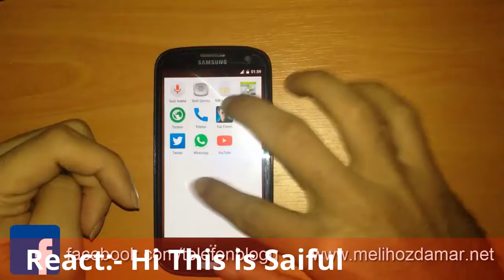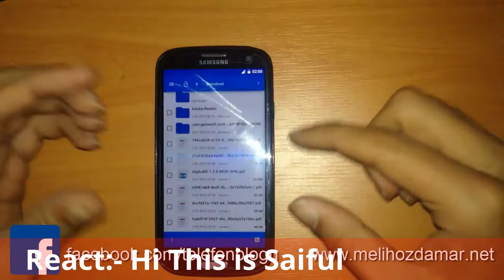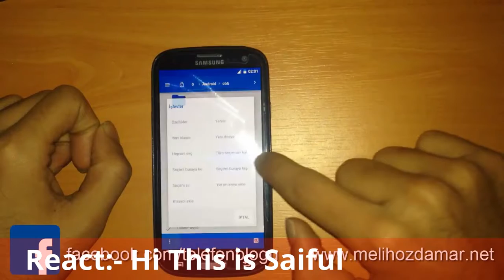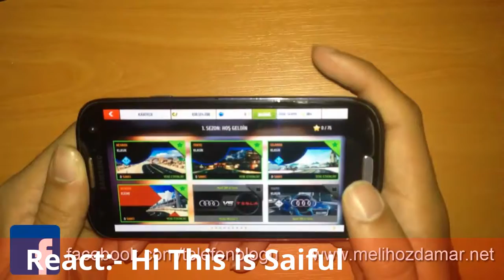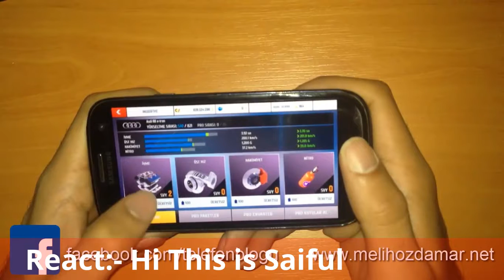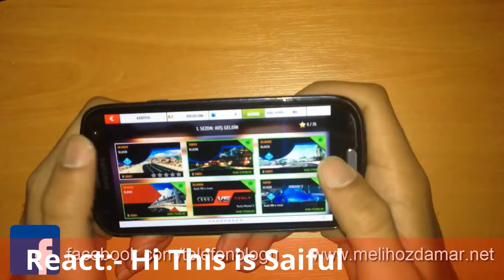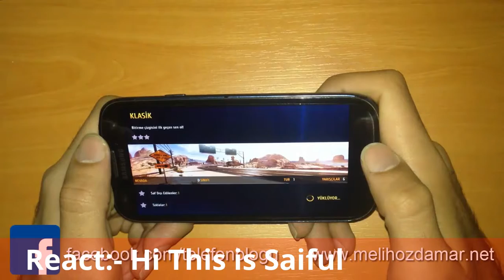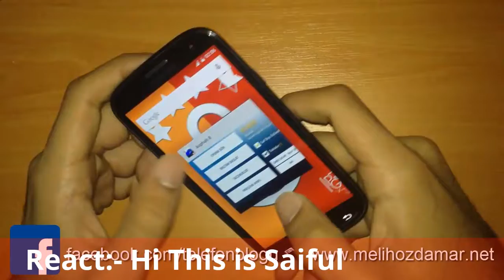How To Install And Play Or Run Asphalt 8: Airborne Android Games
asphalt 8 soundtrack,
asphalt 8 airborne hack,
asphalt 8 funny moments,
asphalt 8 hack ios,
asphalt 8 airborne cheats,
asphalt 8 how to get money fast,
asphalt 8,
asphalt 8 airborne gameplay,
asphalt 8 airborne soundtrack,
asphalt 8 all cars,
asphalt 8 airborne mod apk,
asphalt 8 airborne hack windows 10,
asphalt 8 airborne trailer,
asphalt 8 airborne hack android,
asphalt 8 best car,
asphalt 8 bugatti,
asphalt 8 best car for each class,
asphalt 8 bugatti veyron,
asphalt 8 bmw m2,
asphalt 8 barrel roll,
asphalt 8 bmw 3.0 csl hommage,
asphalt 8 best multiplayer car,
asphalt 8 best way to get money,
asphalt 8 buying all cars,
asphalt 8 rookie b class cup,
asphalt 8 class b,
asphalt 8 cheats,
asphalt 8 cheat engine,
asphalt 8 cars,
asphalt 8 chevrolet impala,
asphalt 8 cheat codes,
asphalt 8 coin glitch,
asphalt 8 cheat engine windows 10,
asphalt 8 crashes,
asphalt 8 countdown cup,
asphalt 8 coin hack,
zenfone c asphalt 8,
asphalt 8 best c class car,
asphalt 8 rookie c class cup,
asphalt 8 1.9.1c hack,
asphalt 8 jaguar c-x75,
asphalt 8 hotshot c class cup,
asphalt 8 1.9.1 c,
asphalt 8 class c,
asphalt 8 devel sixteen,
asphalt 8 devel sixteen prototype,
asphalt 8 download,
asphalt 8 donkervoort,
asphalt 8 drift,
asphalt 8 ds survolt,
asphalt 8 dubai,
asphalt 8 donkervoort d8 gto,
asphalt 8 devel sixteen prototype max pro,
asphalt 8 dodge viper,
asphalt 8 rookie d class cup,
asphalt 8 best d class car,
asphalt 8 airborne class d,
asphalt 8 class d,
asphalt 8 crackerjack d class cup,
asphalt 8 ep 1,
asphalt 8 electronic soundtrack,
asphalt 8 elite cars,
asphalt 8 easter eggs,
asphalt 8 extreme,
asphalt 8 elite hectorx,
asphalt 8 easy money,
asphalt 8 epic moments,
asphalt 8 exclusive metal events,
asphalt 8 ed design torq,
moto e asphalt 8,
moto e asphalt 8 gameplay,
asphalt 8 audi r8 e-tron,
asphalt 8 airborne moto e,
motorola moto e asphalt 8,
asphalt 8 no moto e,
e tab 5 asphalt 8,
asphalt 8 fastest car,
asphalt 8 flat spin,
asphalt 8 f1,
asphalt 8 ferrari,
asphalt 8 ferrari 458 italia,
asphalt 8 farming,
asphalt 8 ford f150,
asphalt 8 free cars,
asphalt 8 fails,
asphalt 8 airborne ford f-150,
asphalt 8 jaguar f type,
asphalt 8 glitches,
asphalt 8 game guardian,
asphalt 8 glitch money,
asphalt 8 gocalibergaming,
asphalt 8 gtr,
asphalt 8 gta spano,
asphalt 8 gt by citroen,
asphalt 8 gameplay android,
asphalt 8 glitches ios,
moto g asphalt 8,
asphalt 8 airborne moto g,
asphalt 8 on moto g 2nd gen,
asphalt 8 en moto g 2015,
motorola moto g asphalt 8,
lg optimus g asphalt 8,
asphalt 8 no moto g,
asphalt 8 moto g 2,
asphalt 8 airborne moto g 2,
asphalt 8 hack android,
asphalt 8 how to get free cars,
asphalt 8 hack apk,
asphalt 8 hack ios no jailbreak,
asphalt 8 hack windows 10,
asphalt 8 hack lucky patcher,
asphalt 8 hack pc,
asphalt 8 ios hack,
asphalt 8 impala,
asphalt 8 ios hack no jailbreak,
asphalt 8 iceland,
asphalt 8 iphone,
asphalt 8 ios,
asphalt 8 infected,
asphalt 8 iphone 7,
asphalt 8 infinite money,
asphalt 8 in real life,
asphalt 8 jailbreak,
asphalt 8 jelly,
asphalt 8 jaguar,
asphalt 8 jaguar xj220s,
asphalt 8 john cena,
asphalt 8 jaguar f type project 7,
asphalt 8 jack,
asphalt 8 jailbreak hack 2016,
asphalt 8 2.0.0j,
asphalt 8 version 2.0.0 j,
k r@n asphalt 8,
asphalt 8 music,
asphalt 8 money glitch,
asphalt 8 multiplayer,
asphalt 8 mclaren p1,
asphalt 8 mod,
asphalt 8 money hack,
asphalt 8 mercedes benz silver lightning,
asphalt 8 menu music,
asphalt 8 online,
asphalt 8 on apple watch,
asphalt 8 on pc,
asphalt 8 over it,
asphalt 8 on xbox,
asphalt 8 online hack,
asphalt 8 on android,
asphalt 8 opening boxes,
asphalt 8 outrun,
asphalt 8 pro,
asphalt 8 pc hack cheat engine,
asphalt 8 play with friends,
asphalt 8 quick money,
asphalt 8 quick solo race,
asphalt 8 songs,
asphalt 8 stunts,
asphalt 8 soundtrack electronic,
asphalt 8 sector 8,
asphalt 8 speed hack,
asphalt 8 shortcuts,
asphalt 8 shelby cobra 427,
asphalt 8 songs electric,
asphalt 8 season 10,
samsung galaxy s asphalt 8,
asphalt 8 best s class car,
asphalt 8 airborne s class,
asphalt 8 s class,
asphalt 8 tesla model s,
asphalt 8 ruf rt12 s,
asphalt 8 rookie s class cup,
iphone 4 s asphalt 8,
asphalt 8 clase s,
asphalt 8 s,
asphalt 8 trailer,
asphalt 8 token hack,
asphalt 8 trainer,
asphalt 8 tips and tricks,
asphalt 8 token hack cheat engine,
asphalt 8 tricks,
asphalt 8 trion nemesis,
asphalt 8 theme song,
asphalt 8 top 5,
asphalt 8 trainer windows 10,
asphalt 8 unlimited money,
asphalt 8 update,
asphalt 8 unlimited money ios,
asphalt 8 update 2016,
asphalt 8 unlimited money android,
asphalt 8 unlimited tokens,
asphalt 8 username,
asphalt 8 update problem,
asphalt 8 unlimited money apk,
asphalt 8 underdog,